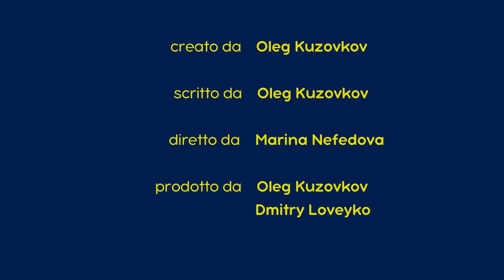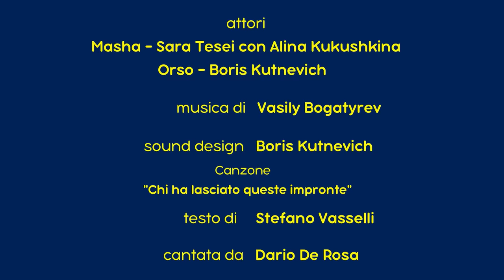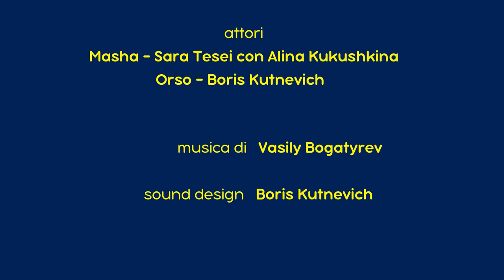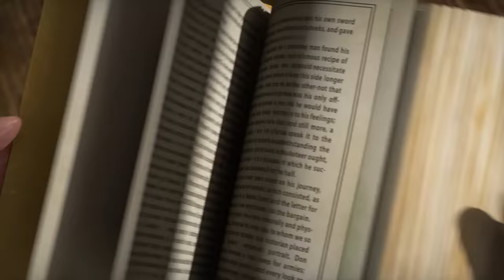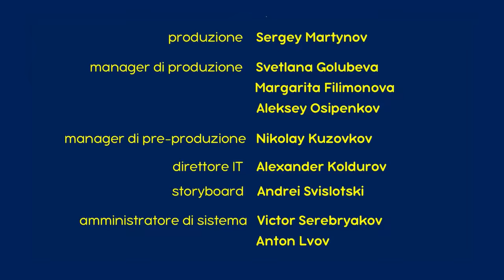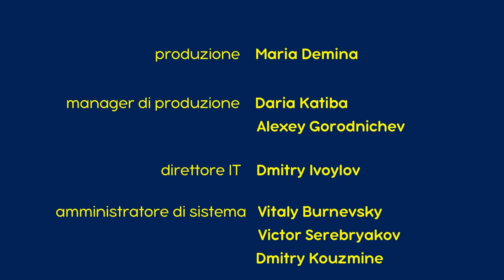Masha e Orso - 🐺 Vantarsi Con i Lupi 🍖 Сollezione 10 🎬 30 min